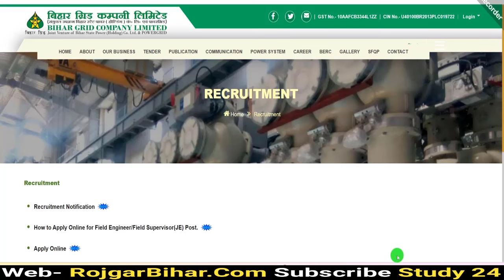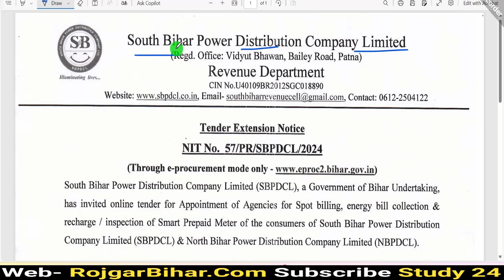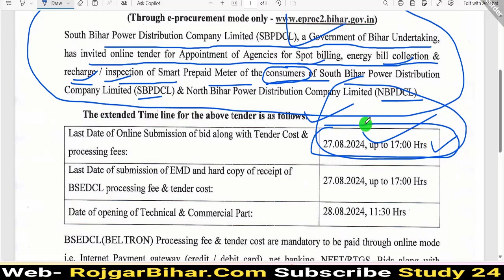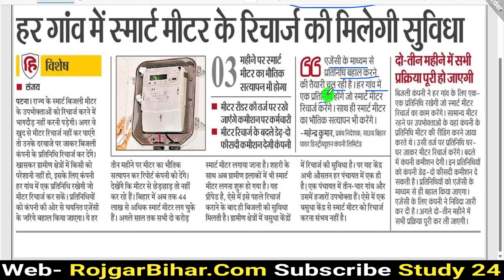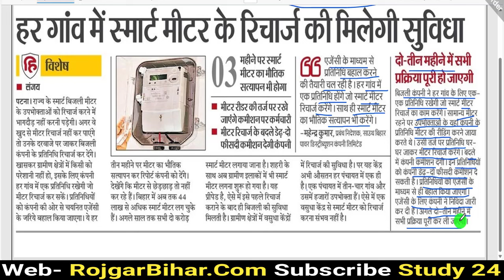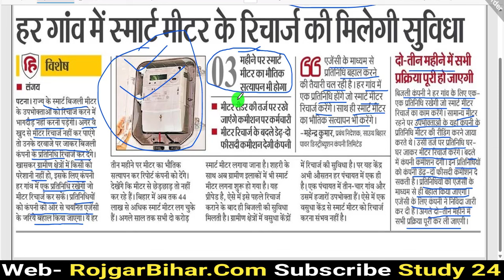Bihar Bijli Vibhag Gramin Meter Reader Vacancy 2024 | Bihar new vacancy 2024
Title- Bihar Bijli Vibhag Gramin Meter Reader Vacancy 2024 | Bihar new vacancy 2024
🚨 Exciting News for Job Seekers! 🚨 The Bihar Bijli Vibhag has just announced the latest Smart Meater Reader vacancy for 2024! If you're looking to kickstart your career in the energy sector, this is your chance! 🌟 In this video, we break down everything you need to know about the Bihar New Vacancy 2024 — from eligibility criteria to application process and exam details! Don’t miss out on this golden opportunity to work with one of the leading electric distribution companies!